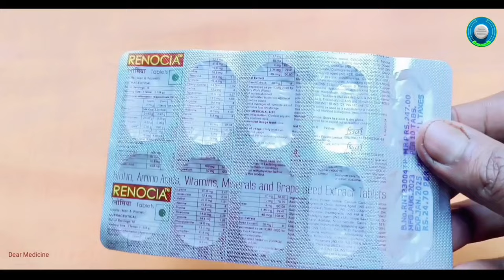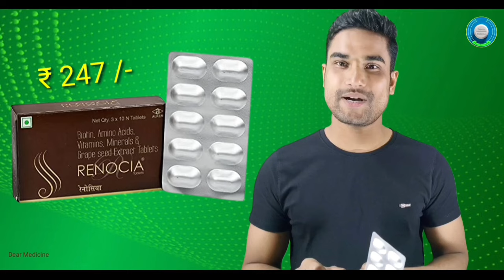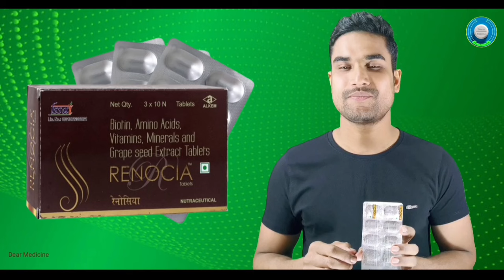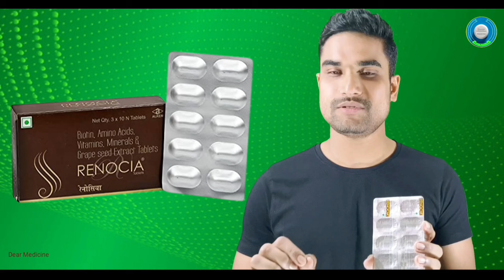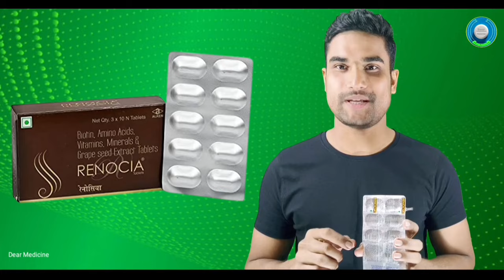Renocia tablet uses review in bengali | Renocia tablet for regrowth new hair | নতুন চুল গজানোর উপায়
Renocia tablet uses review in bengali | Biotin amino acids vitamins minerals and grape seed extract tablets |  Renocia tablet for regrowth new hair | নতুন চুল গজানোর উপায় |

আপনি যদি     এটি     কিনতে চান , তাহলে নিচের লিংকে ক্লিক করে যাবতীয় তথ্য প্রদান করে কিনতে পারেন।

Hi
আমি আমার DearMedicine  চ্যানেলটির মাধ্যমে বিভিন্ন ধরনের ওষুধ সম্পর্কে প্রাথমিক ধারণা (Medicine's generic name, Brand name, Use, Dosage, Side effects, Benefits) কার্যকারিতা, সেবনের নিয়মাবলী, পার্শ্ব প্রতিক্রিয়া ও সতর্কতা সম্পর্কে খুব সহজ ভাষায় বিস্তারিত বর্ণনা করার চেষ্টা করে থাকি এবং স্বাস্থ্য বিষয়ক বিভিন্ন ধারণা দিয়ে থাকি। কারণ স্বাস্থ্যই সুখের মূল। শারীরিক ও মানসিক উভয় স্বাস্থ্যই মানুষের জন্য গুরুত্বপূর্ণ। এবং অন্য কাউকে জানাতে লিংক টি শেয়ার করুন ।
ধন্যবাদ ।

Renocia tablet হল একটি মাল্টিভিটামিন ওষুধ যা চুল মজবুত ও বৃদ্ধি করে । এটি সেলুলার স্তরে চুলের বৃদ্ধি প্রচার করে কাজ করে। এটি মাথার ত্বকের মধ্যে কাজ করে এবং চুলের বৃদ্ধি বাড়াতে পারে। আরো  বিস্তারিত জানতে ভিডিওটি সম্পূর্ণ দেখুন।
সতর্কতা: যেকোনো ওষুধ সেবন করার আগে চিকিৎসকের পরামর্শ নেওয়া উচিত।

Aristozyme syrup uses in bengali.

Udiliv 300 tablet uses in bengali.

Bestozyme syrup uses in bengali.

Dailycal 500 tablet uses in bengali.

Carmozyme syrup use bengali.

Dicorate ER 500 uses in bengali.

Brufen 200 tablet uses in bengali.